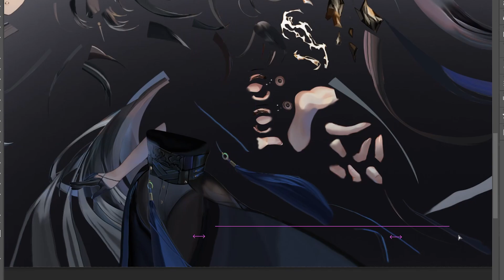Wuthering Waves - YangYang [ Live Wallpaper ] PC💻 + Mobile📱 || Animation